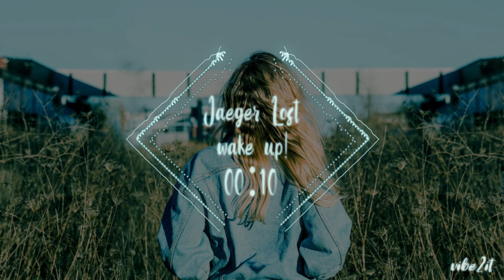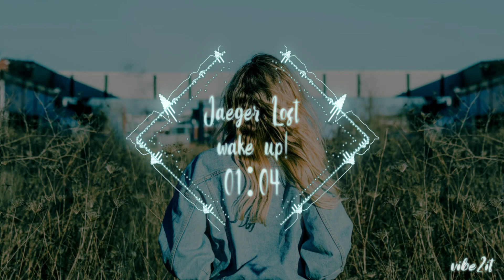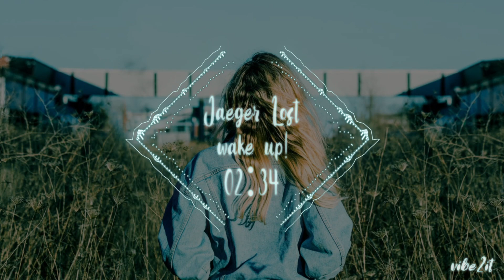Jaeger Lost - wake up! (prod. micahstoppp)